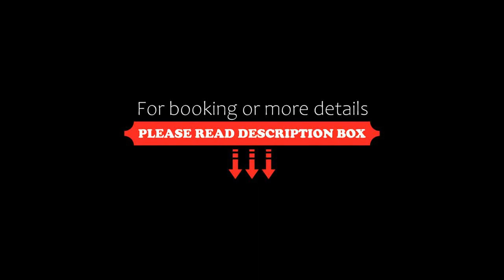Vino Apartman, Eger, Hungary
About Property:
You're eligible for a Genius discount at Vino Apartman! To save at this property, all you have to do is sign in.
Boasting a terrace, barbecue facilities and a garden, Vino Apartman can be found in Eger, close to Eger Castle and 800 metres from Egri Planetarium and Camera Obscura.
Vino Apartman has a wine cellar and guests can play table tennis, football, basketball and badminton.

The 75 square metres apartment consists of 2 bedrooms, a living room, a fully eq...
Property Type: Hotel
Address: 3300 Eger, Zseb köz 1., Hungary
Searching For
1. Vino Apartman - Eger - Hungary
2. Vino Apartman - Eger - Hungary Address
3. Vino Apartman - Eger - Hungary Rooms
4. Vino Apartman - Eger - Hungary Amenities
5. Vino Apartman - Eger - Hungary Offers and Deals
Audio Credit:
Track Title: Blank Slate
Artist: VYEN